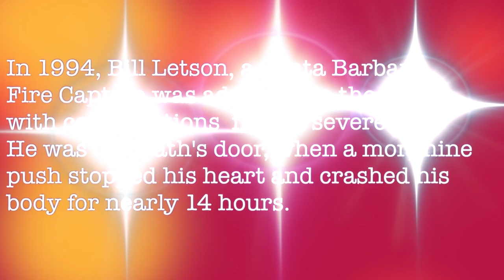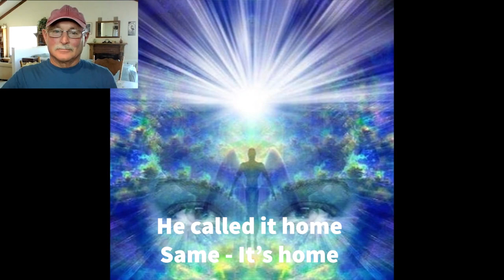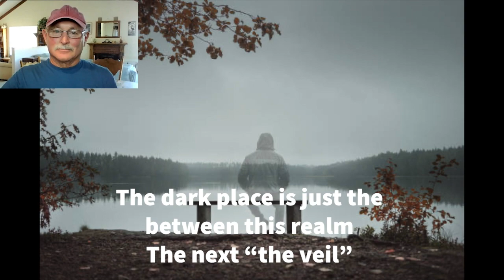Bill Letson's Near Death Experience (NDE) - The House Medium Podcast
Copyrighted content: Burn (From The Crow OST)
Claimed by: WMG and UMG